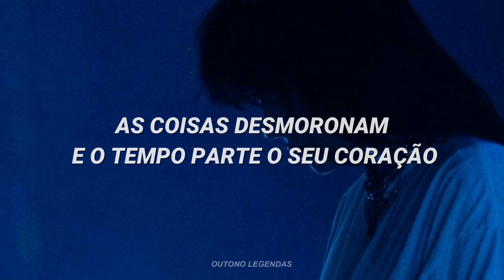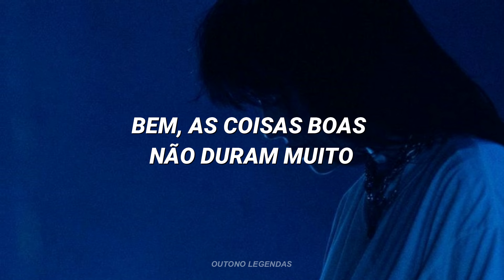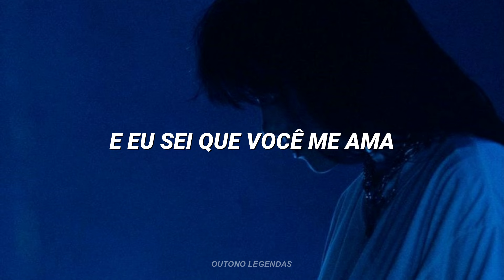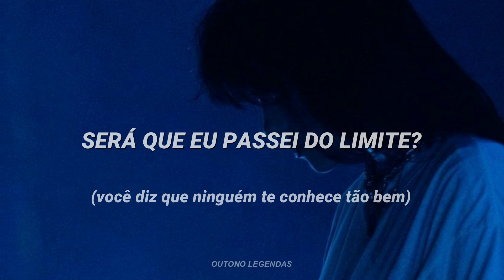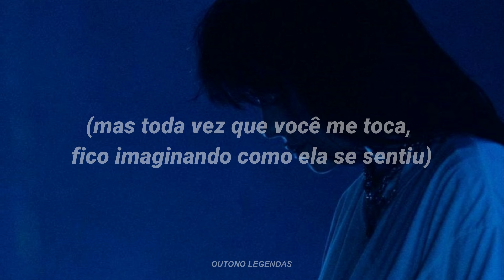billie eilish – wildflower (tradução/legendado)